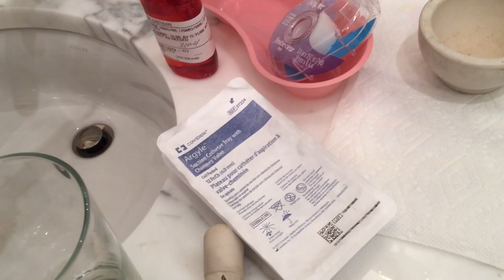Jim and Bruce in the Bathroom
Jim and Bruce learn some nursing skills to help Jeannie during the early stages of her recovery.

Learn more about Jeannie's journey in her new book When Life Gives You Pears